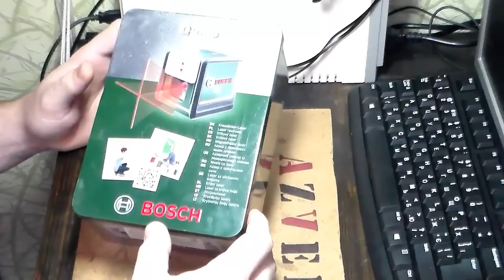Карманный нивелир Bosch Quigo II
Некоторое время назад купил карманный нивелир Bosch Quigo II. На протяжении полугода им пользуюсь и делюсь своими впечатлениями.